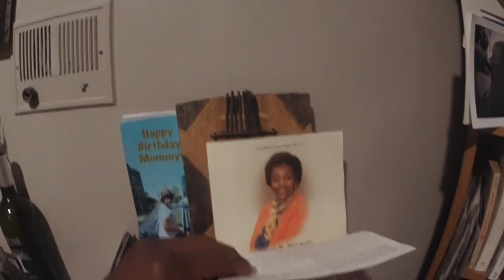Pepper I'm Your Dad....Musings with My GSP/Australian Cattle Dog.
I love this 4 year-old Puppy Gal.